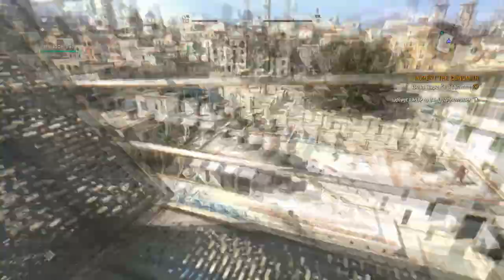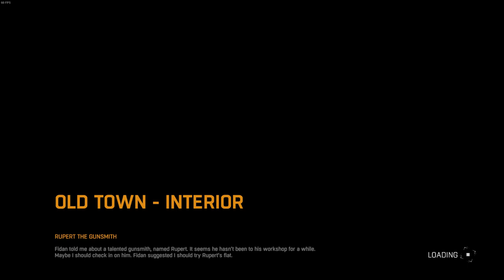Dying Light Playthrough - Part 10 - Sector Zero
We finally enter Old Town, a whole new map to have fun in. Ziplines to use, new crates to loot and new safehouses to capture. But there's one thing that's certain, the story's going to take a very unexpected turn.